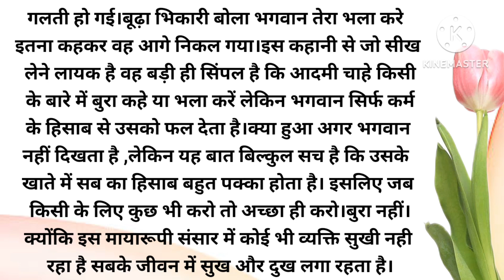बुजुर्ग भिखारी!Etna Dhani Hone Ke Baad Bhi Bhikhari#moralstories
बुजुर्ग भिखारी!Etna Dhani Hone Ke Baad Bhi Bhikhari
Ban Gya?

Plz subscrib 🙏

bhikhari
bujurg bhikhari
bhikh mangne wala
dhani ya bhikhari
bujurg wyakti